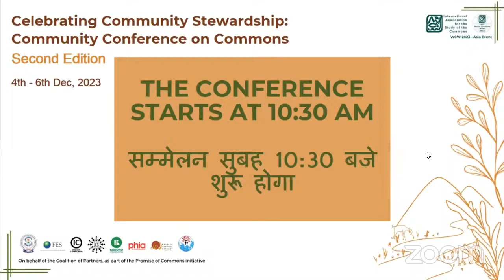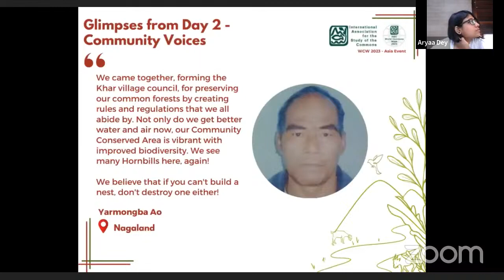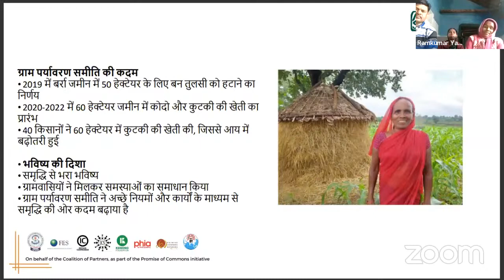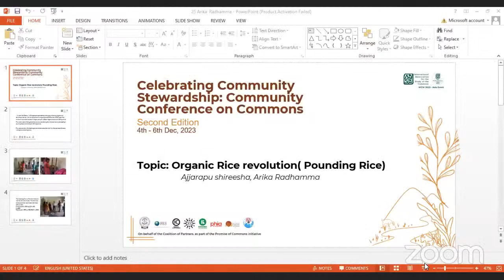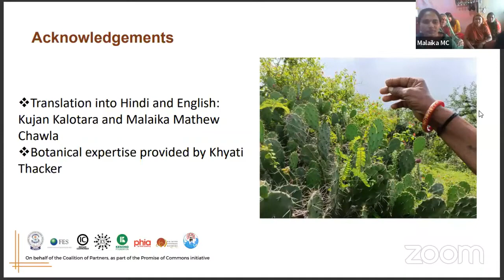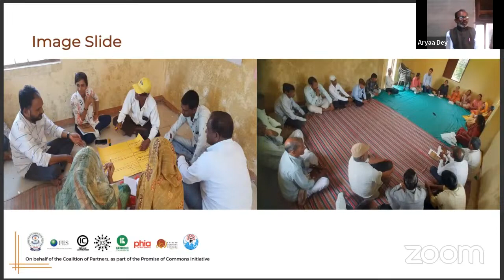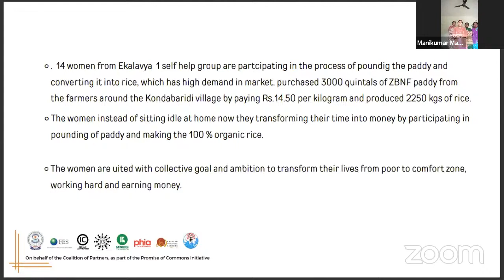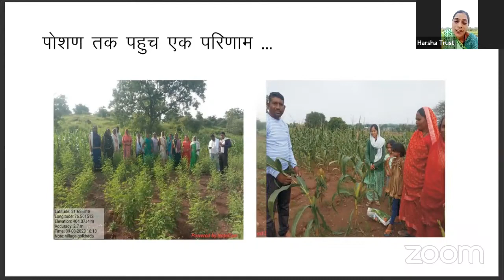Channel 3 - Day 3 - (Session 1 - Commons and Food) - Community Conference 2023